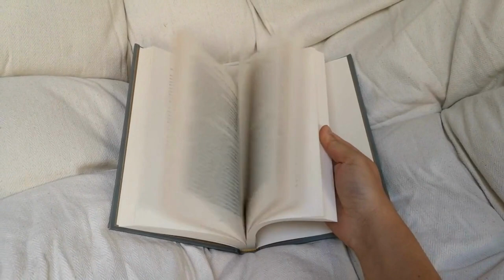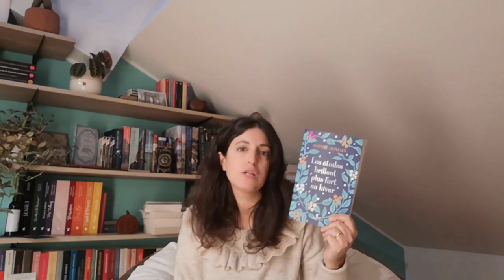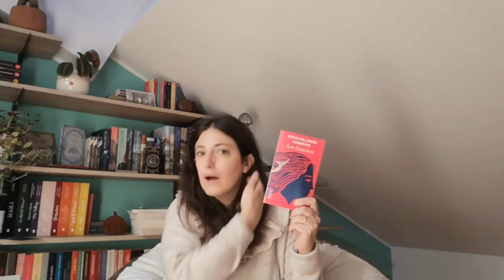Update Lecture #7 : comédies romantiques, policier, fantasy et historique!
Hello!

Je vous présente les livres lus pendant le mois de décembre. Il s'agit de:

- Les loups dorés de Roshani Choksi , éditions Desaxus
- Les étoiles brillent plus fort en hiver de Sophie Jomain, éditions Charleston
- Les graciées de Kiran Milwood Hargrave, édition pocket
- Suface d'Olivier Norek, édition Pocket
- Hier ou jamais de Jodi Taylor, éditions Hervé Chopin
- Le Paris des merveilles de Pierre Pevel, éditions Big Bang (Bragelonne)
- The Christmas Party de Karen Swan (VO)

Et sur Babelio où je chronique tous les romans que je lis : nathys

A bientôt pour de nouvelles lectures!